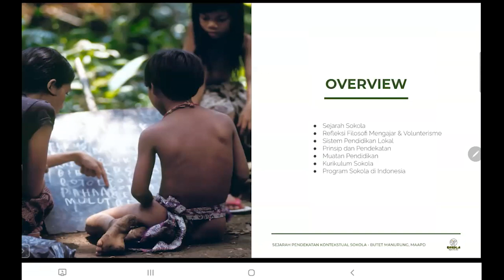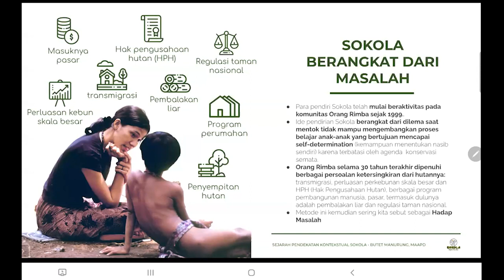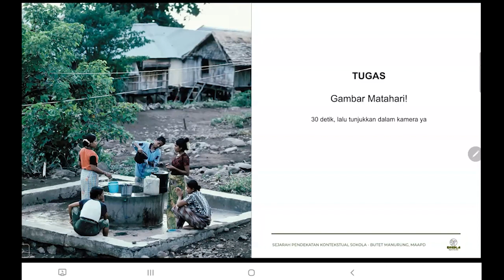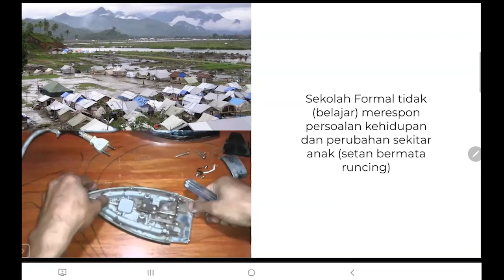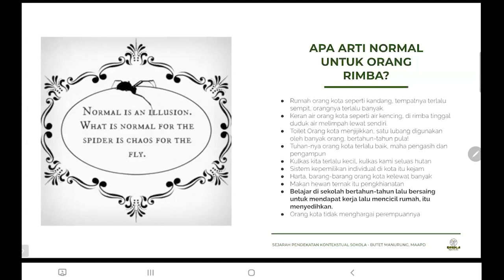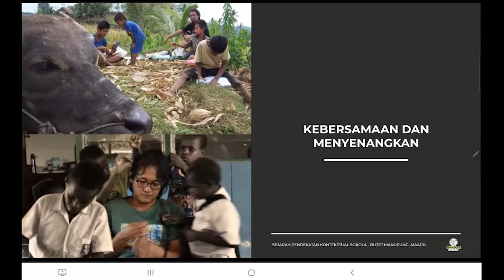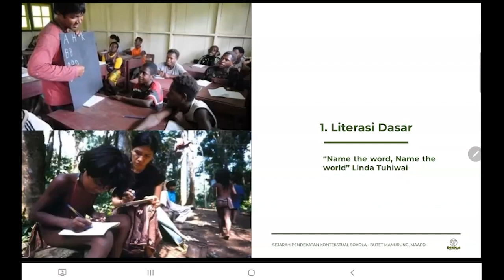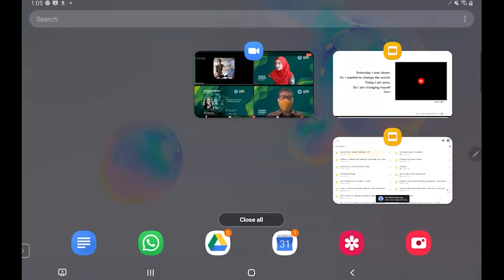SG KU-4078 : Butet Manurung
SG KU-4078 bersama Butet Manurung - Pendiri dan Direktur Sokola Institute